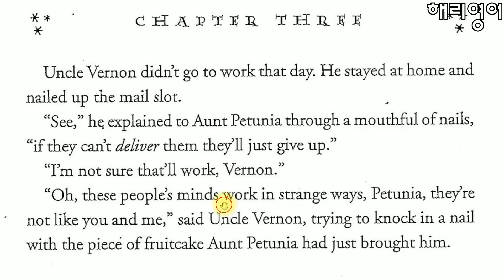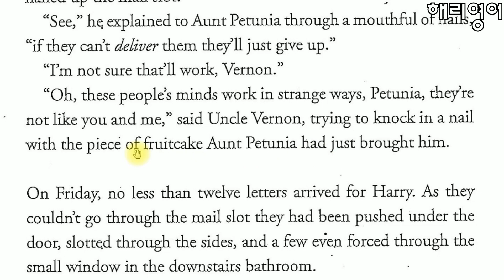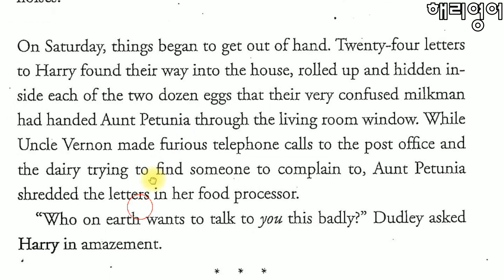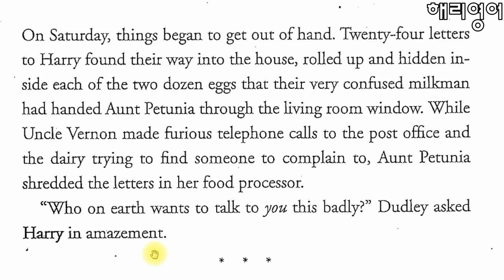우리나라 최초 해리포터 원서읽기 (해리포터와 마법사의 돌 Chapter 3- page 40)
해리포터와 마법사의 돌 챕터 3
해리포터 원서 나도 읽을 수 있다!!  구독하시면 훨씬 많은 영어 학습자료들을 보실수 있습니다.  끝까지 저와 함께 하시면 정말 많은 영어실력향상을 보실수 있을 거에요~